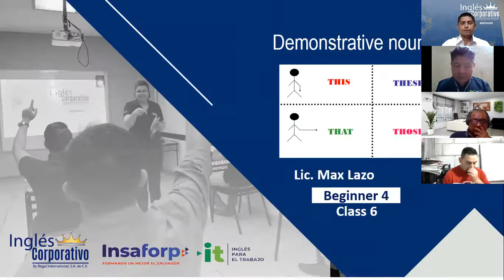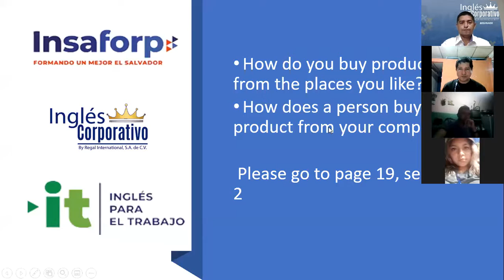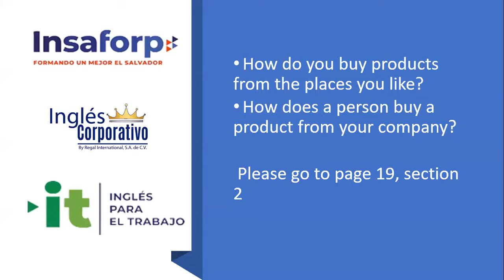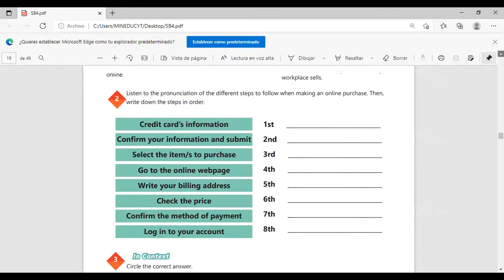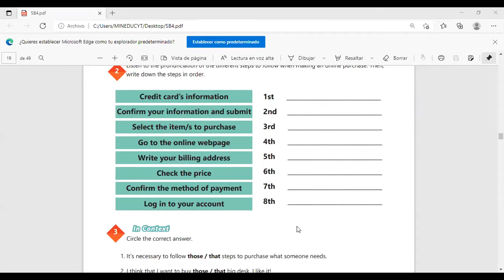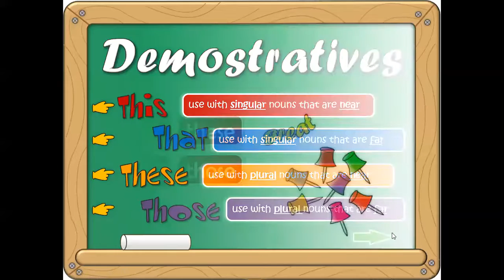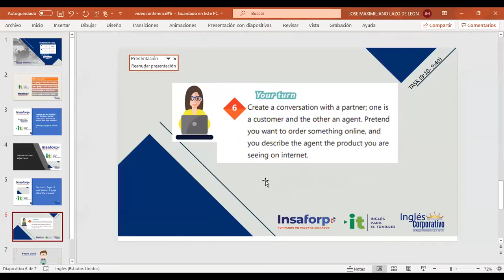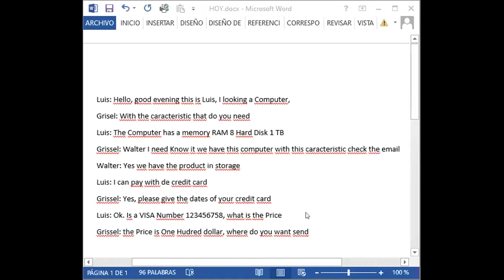Inglés Corporativo-Videoconferencia #6 Demonstrative nouns